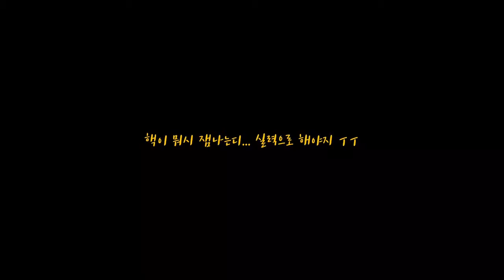[배틀그라운드] 핵 사용자발견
정식 업데이트 이후 추가된 데드켐으로 직접 확인